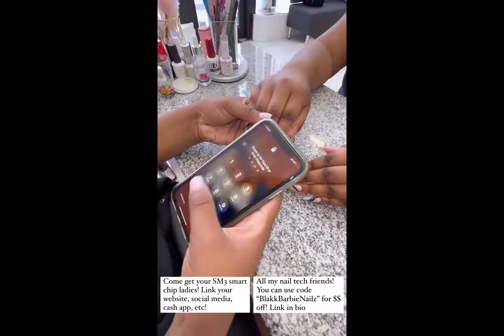Powerful SM3 Smart Nail Chip - Only Authentic Super NFC Micro Chip Available - XRP M- Grade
Nail techs installing the SM3 smart nail chip which uses XRP and NFC technology, this chip is safe to use on clients and the only authentic chip of its kind! currently only available for nail technicians!